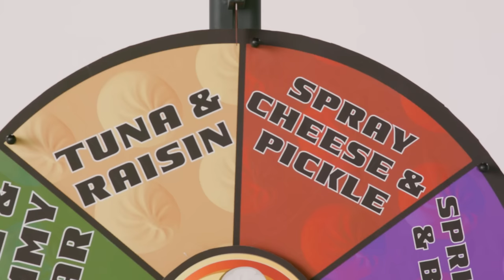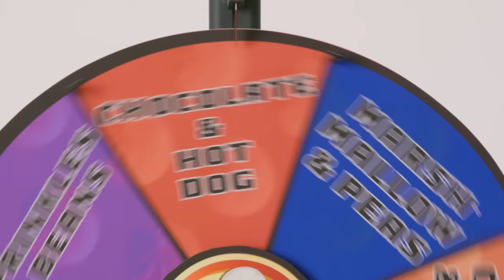"Wheel of Dumplings" Taste Test Game Ft. Jack Black & Rita Ora | KUNG FU PANDA: THE DRAGON KNIGHT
Watch Jack Black and Rita Ora compete in a Kung Fu Panda trivia battle! The losing team must spin the wheel and eat a MYSTERY DUMPLING! Be sure to watch Kung Fu Panda: The Dragon Knight on Netflix, all episodes streaming July 14th!

Prepare for awesomeness because Po is back on another epic adventure in Kung Fu Panda: The Dragon Knight! On his journey Po meets an English Knight, and together these two warriors set out to find magical weapons and save the world from destruction — and they may even learn a thing or two from each other along the way!